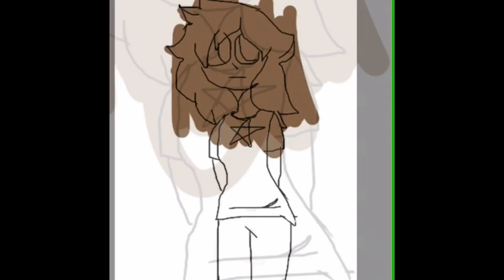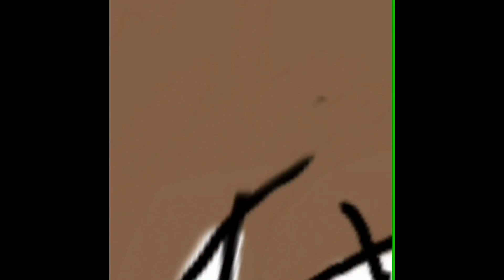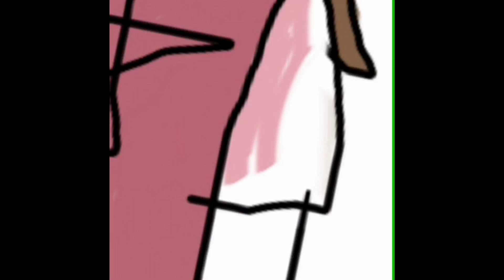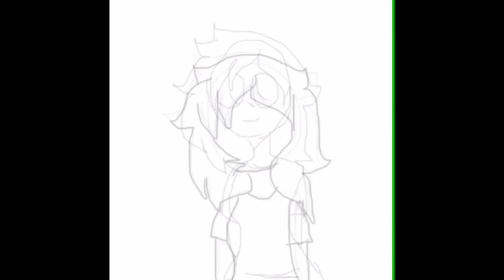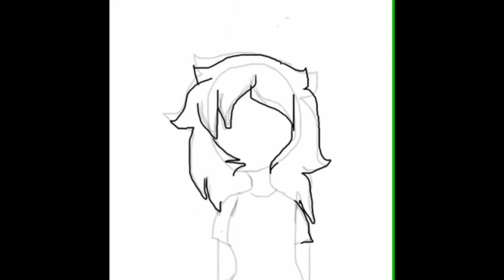Speedpaint- I don't know what I drew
I don't have any good music to put in the video so just watch a speedpaint of a drawing I made on my phone